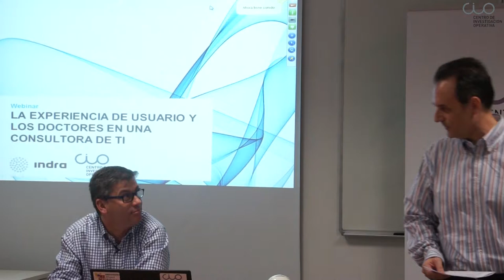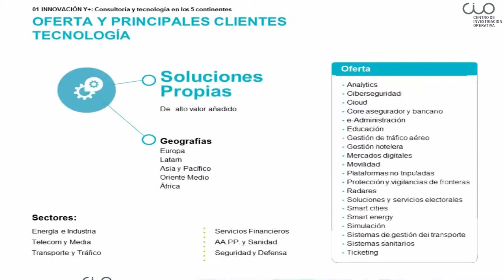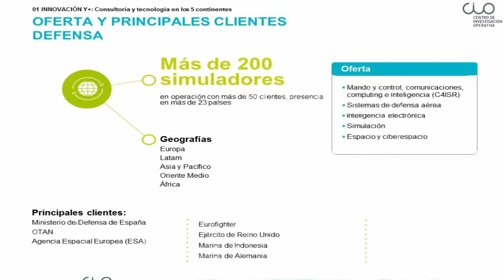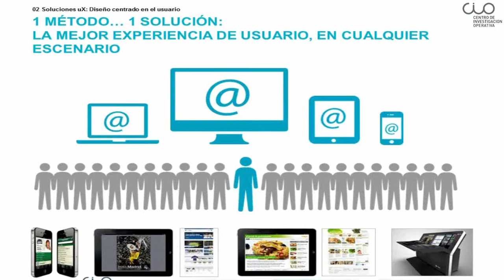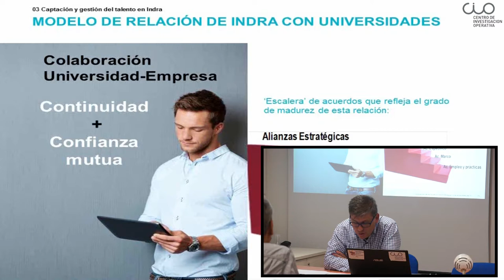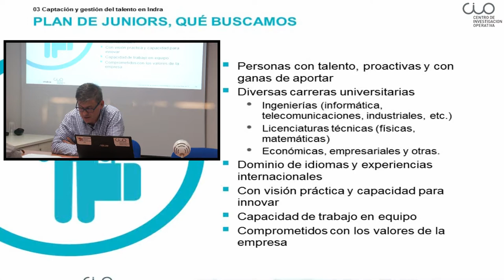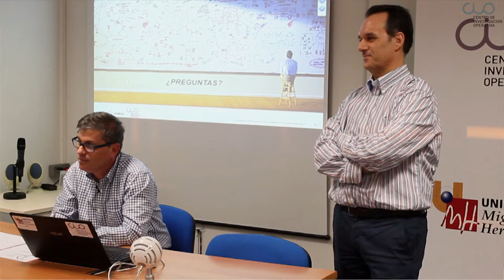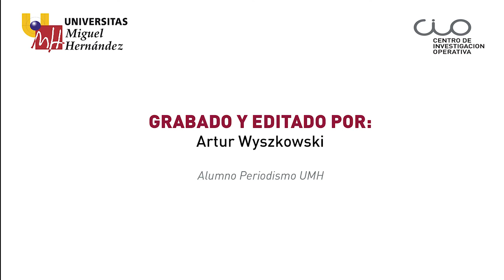II Ciclo Webinars - "La UX y los doctores en una consultora TI" por Víctor M. Octavio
Conferencia "La experiencia de usuario y los doctores en una consultora de TI" impartida por Víctor Manuel Octavio (Senior Manager de Indra), dentro del II Ciclo de Seminarios Webinars del CIO "El papel de los Doctores (en Estadística, Matemáticas e Informática) en la empresa actual"